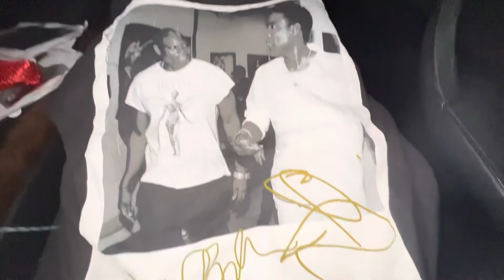Vlogmas Day 6: Chris Rock! Dave Chappelle! Mos Def! Donnell Rawlings! Black Star!